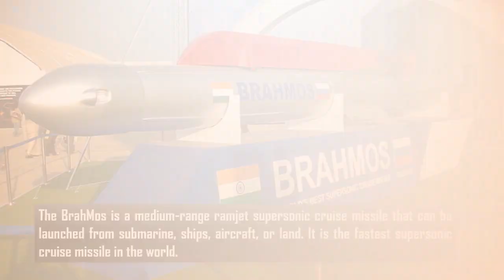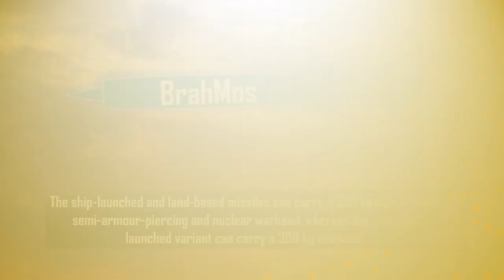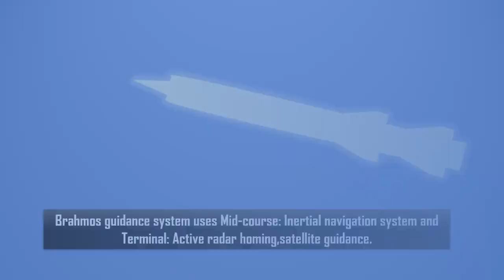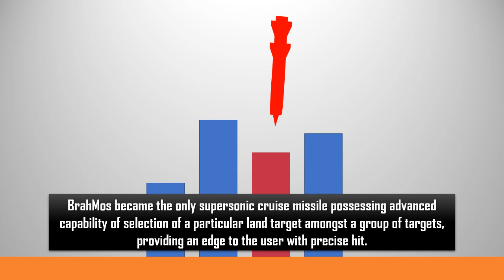BrahMos-World's fastest cruise missile.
BrahMos is the world's fastest supersonic cruise missile,It is used by indian army,indian air force and indian navy. It has max speed of mach-3.Currently BrahMos II is being developed which will have max speed of mach-7 and will be the fastest hypersonic missile in the world.